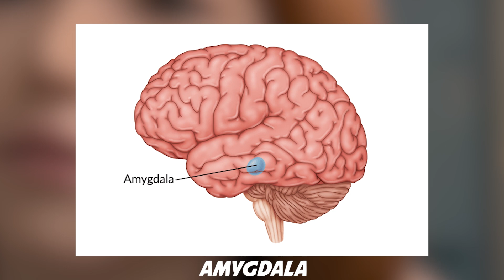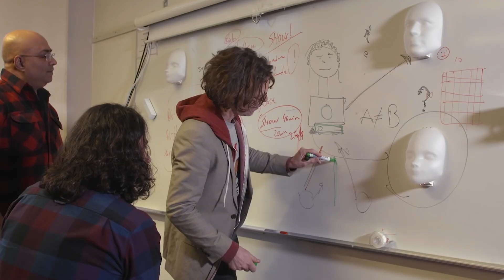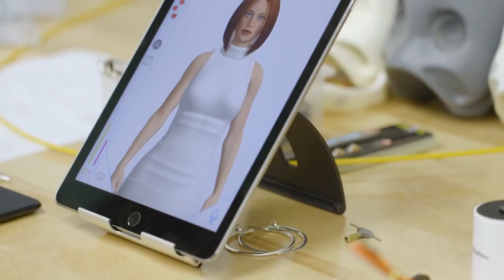For This Reason People are Scared of Humanoid robots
The Uncanny Valley Theory
This could be due to our sense of preservation—after all, humans tend to be very "us vs. them," even with each other. So why would we react any differently to a perceived potential threat? To understand why humans have an aversion to robots, especially humanoid bots, we have to consider the Uncanny Valley theory. Created by roboticist Masahiro Mori, the theory proposes that humanoid robots make us uncomfortable because they trip the same psychological alarms associated with a lifeless or unhealthy human. Mori's theory, which is presented as a curve, further ventures that the human sense of familiarity moves up the incline of the curve as we interact with human-like machines.

So where in the brain is the robotic fear epicenter? To answer this question, researchers used a functional MRI, a noninvasive way to measure and map brain activity, that let them monitor the neural activity of volunteers who looked at a mix of photos showing robots and humans.
The volunteers ranked the likability of each picture, and then researchers asked them which photo subject they would choose to select a gift for a loved one. Each volunteer picked a human or humanoid bot, but no one chose the robots that looked too similar to human beings. Using the fMRI scans, researchers deduced that the parts of our brains that make us skeezed out by eerily human-like robots are located in the amygdala and prefrontal cortex. The prefrontal cortex (found at the front of the frontal lobe) is what makes us act against our primal nature and urges. This part of the brain is much more evolved in humans than it is in other animals, and houses many of our personality traits. Meanwhile, the amygdalae (found on the left and right sides of human brains) are located in the anterior portion of the temporal lobe and let us feel and read emotions in others.

What Years of Sci-Fi Did
Sci-fi has been using this effect on us for years. There have been thousands of monsters in sci-fi, but the ones that stick in our minds aren’t the bug-eyed aliens, rather it’s those that seem human but subvert it somehow. Much of this is to do with behaviour – when you think about what’s scary about a zombie, the fact that they want to eat you is fairly high on the list. But it’s also that so many of these creatures inhabit almost-human bodies, which disturbs us just as much as photoshopped images of hole-covered hands do.

Doctor Who and the Almost-Human
The BBC television series ‘Doctor Who’ is absolutely full of examples of human-but-not. This is partly due to excellent writers, but also down to a lack of budget, so many of the monsters are, very simply, twists on a human. Take the Cybermen, for example – human bodies wrapped up in cold, unfeeling, impenetrable steel whose clunking walk and blank eyes stay with you for far longer than the death and destruction they cause does. But our favourite example is the ‘Doctor Who’ episode ‘The Empty Child’ by Steven Moffat.

Rejuvination Process
However still, many of us find ways to beat this phenomenon. Take for example the great popularity of love dolls at the moment. People are going that extra mile now to make sure their doll-partner does not repulse them. If your love doll has seen better days, we've got some good news for you as there's now a place it can go to be fixed up good and proper. Galmato Haven bills itself as the 'first and only official realdoll certified repair centre' and offers a spa retreat for worn out dolls, providing them with 'the ULTIMATE in rejuvenation'.